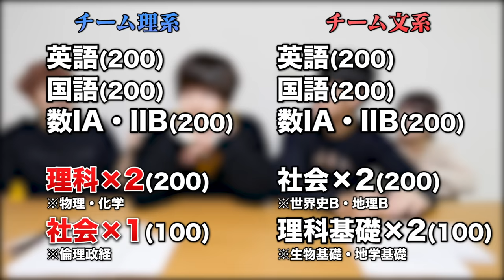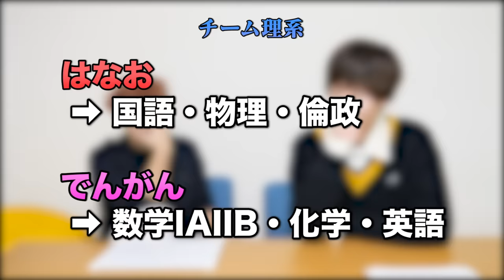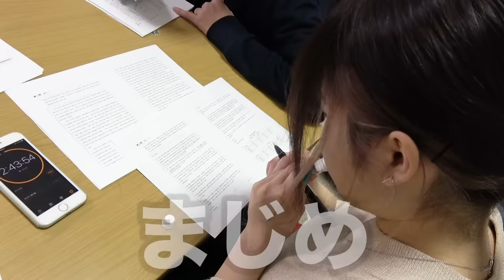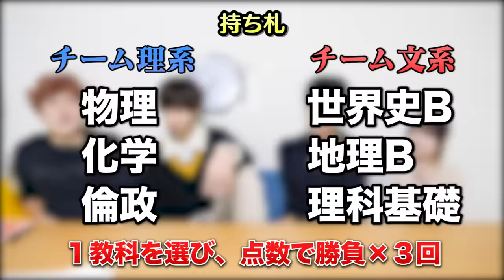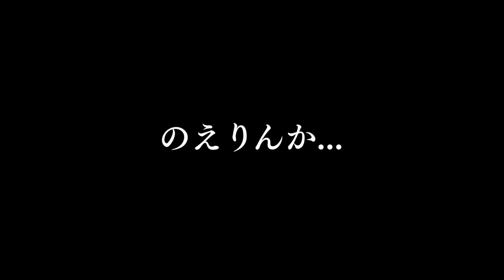【全教科】2021年共通テスト！文理対抗でバトルしたら予想外の白熱の展開にwwwwwwwww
編集：マコ